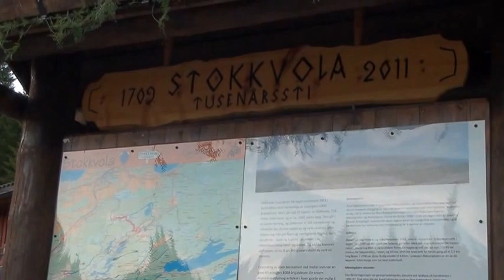Stokkvola opp Duathlon 2013